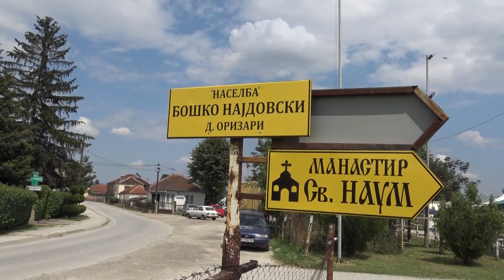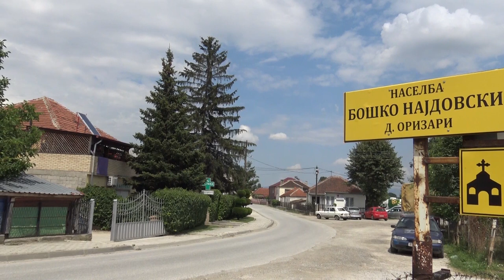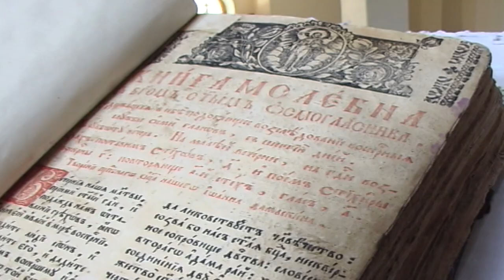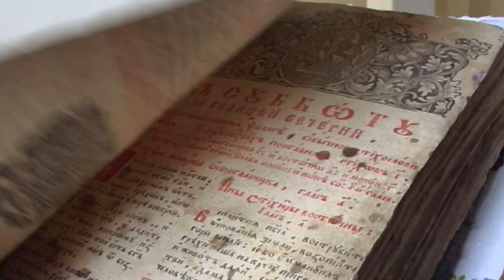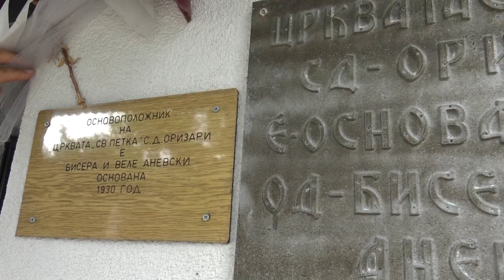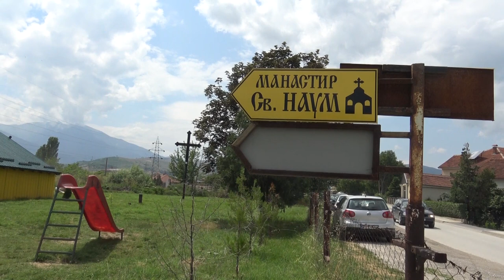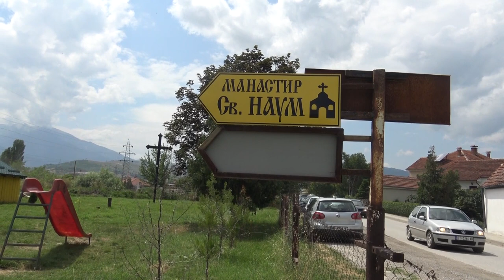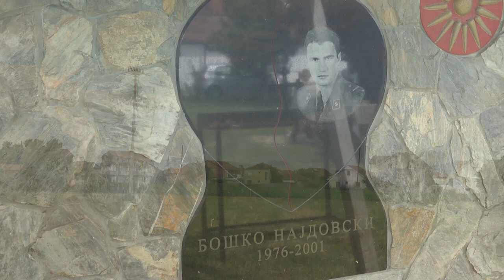Долно оризари ( битолско)- прв дел